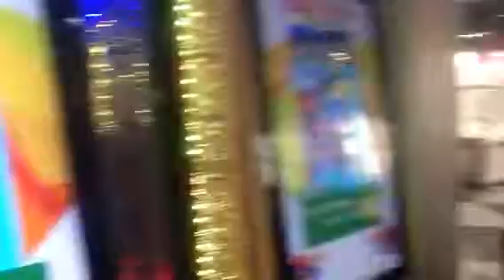Mario Sonic olympics